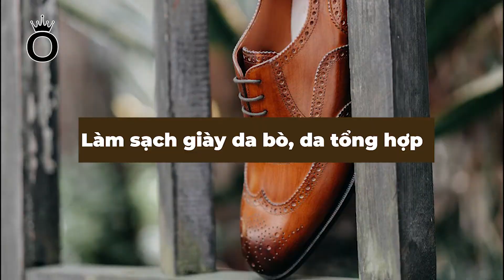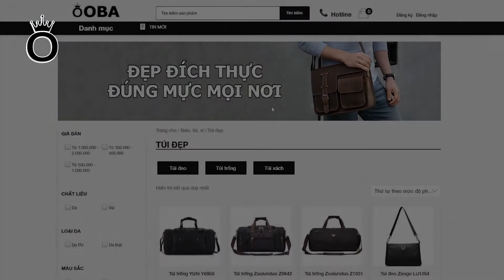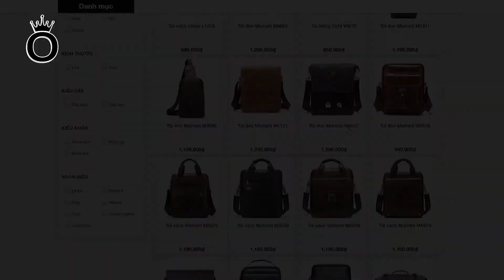Cách vệ sinh giày da đơn giản tại nhà | Cách bảo quản giày da | OBA.VN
Nội dung video: Cách vệ sinh giày da đơn giản tại nhà | Cách bảo quản giày da | OBA.VN

Thơi trang, Nam/Nữ các loại nước hoa xe hơi, nước hoa văn phòng, nước hoa phòng ngủ, phòng khách, ví da, cặp công sở...